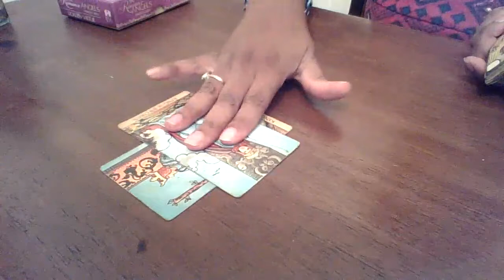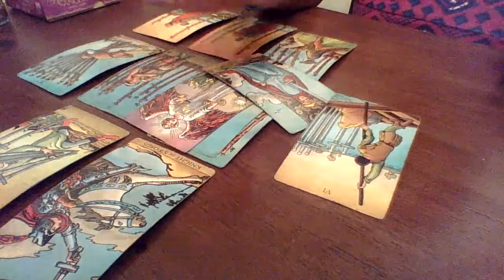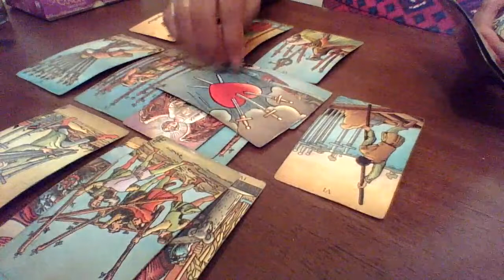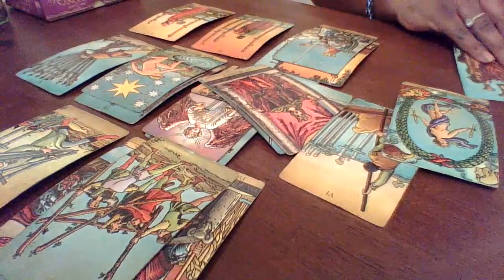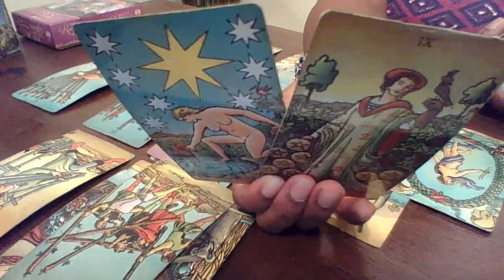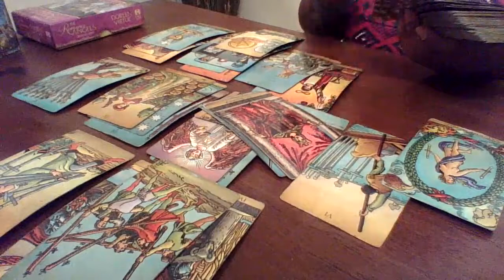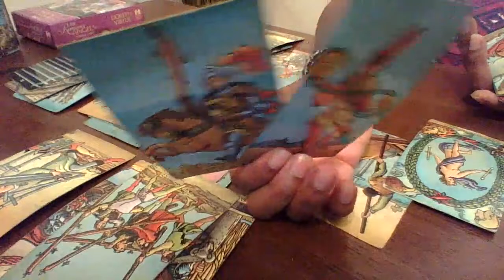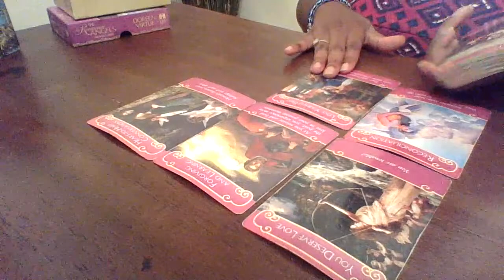VIRGO JUNE, GET READY!! THEY ARE COMING IN 🥵 HOTT!!